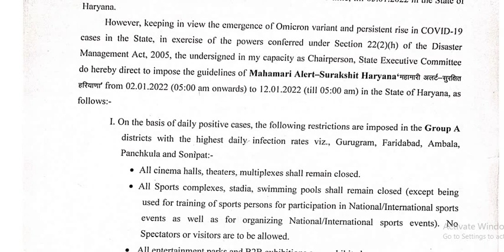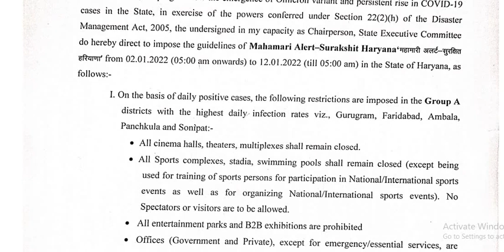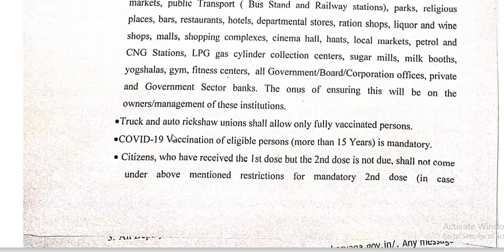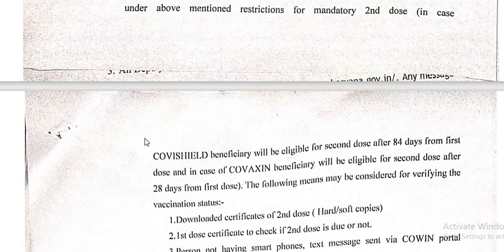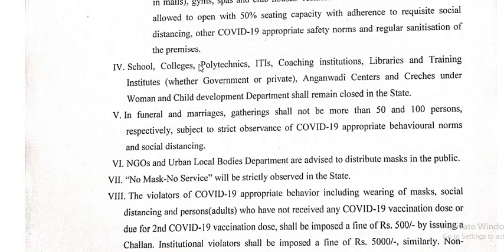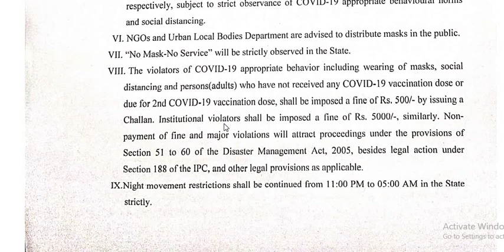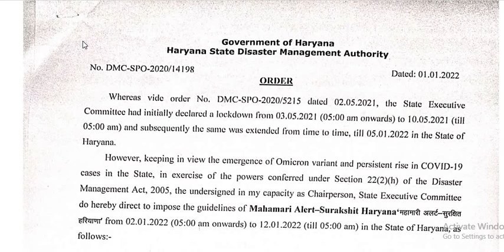haryana lockdown | Haryana mei lockdown | क्या हरियाणा में लगेगा लॉकडाउन ? | Haryana Latest NEWS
Haryana mei lockdown |  क्या हरियाणा में लगेगा लॉकडाउन ? Haryana Latest NEWS |
Haryana mei weekend lockdown | हरियाणा के 9 जिलों में लगेगा वीकेंड लॉकडाउन | Haryana Latest NEWS
आज (शुक्रवार) रात 10 बजे से 3 मई (सोमवार) सुबह 5 बजे तक लगेगा वीकेंड लॉकडाउन

पंचकूला, गुरुग्राम, फरीदाबाद, सोनीपत, रोहतक, करनाल, फतेहबाद, हिसार, सिरसा में लगेगा वीकेंड लॉकडाउन।

learning with Dr. Simpi